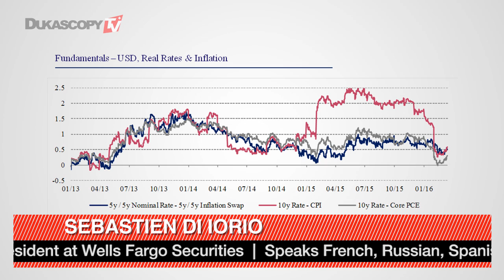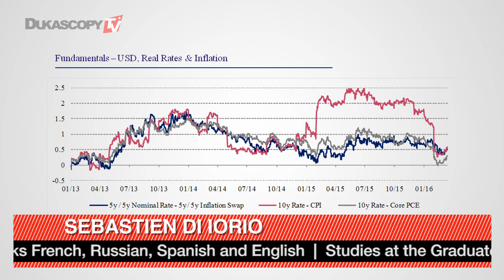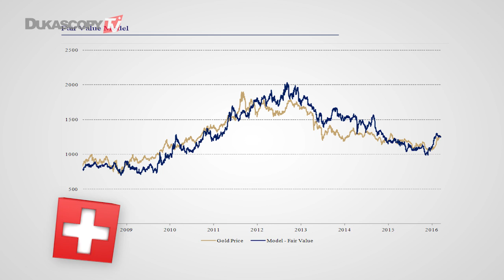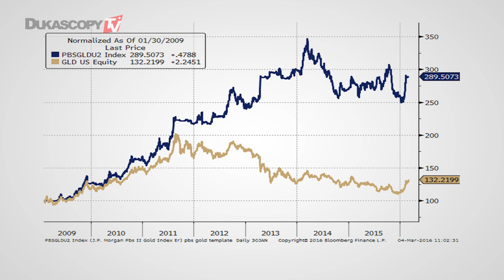Gold: Positive Carry Asset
Recent fundamental and structural changes are leading to an improved picture for gold. Sebastien Di Iorio, PBS Investments